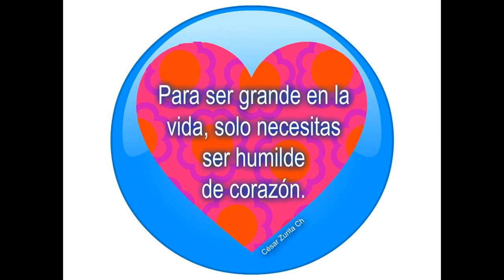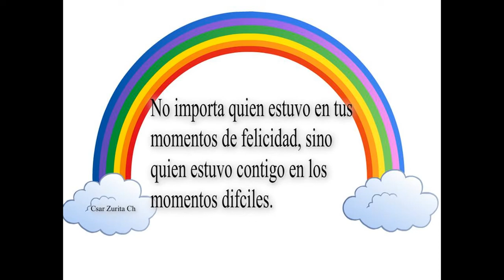20 Frases positivas para iniciar el día ..2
Frases positivas para iniciar un buen dia ..2
Una de las mejores maneras de conseguir el éxito, motivación o lo que quieres es imitando a alguien que lo ha conseguido antes. Por tanto, estas frases te ayudarán mucho a entender la forma de pensar y actuar en esta vida, reflexionando